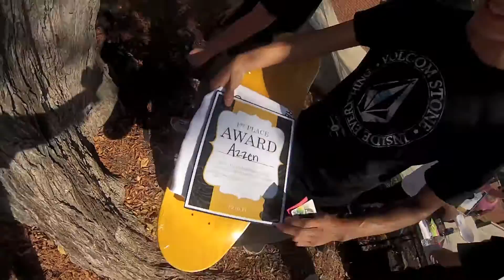Azzen Loewe taking 1st place Republic skateboards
contest 2015